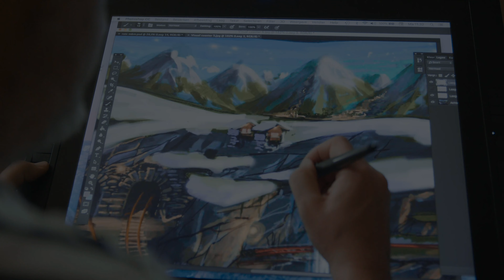Holiday Indoor (Hassloch, Germany) - From story to the board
It all begins with a sketch on the drawing board...

Take a peek behind the curtain of Holiday Indoor in Hassloch (Germany) with our four-part short episodes!